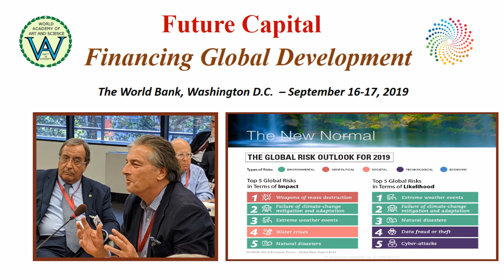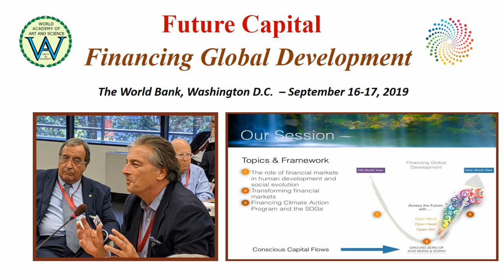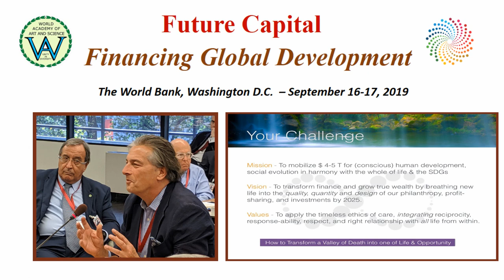Innovative Strategies for Financing Sustainable Development | Steven Lovink | Future Captial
Title of Presentation: Innovative Strategies for Financing Sustainable Development
Speaker: Steven Lovink
Designation:  Founder & CEO, Company NamePlanet2025 Network & Power of One; Visionary entrepreneur, change agent, and peace ambassador committed to building bridges toward a sustainable future
Event: Roundtable on the Future Capital - Financing Global Development, The World Bank, Washington D.C. – September 16-17, 2019